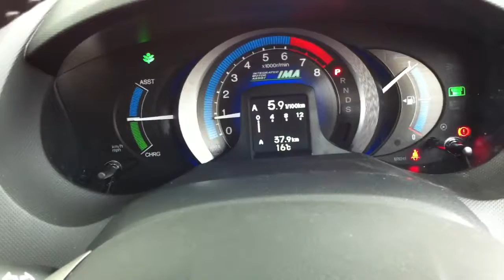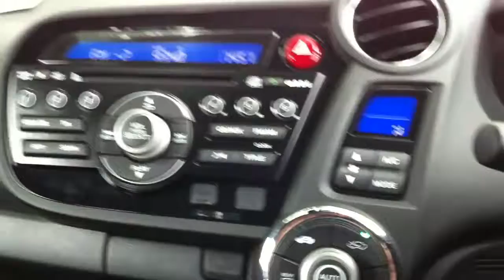New Zealand New 2011 Honda Insight! Engine start up